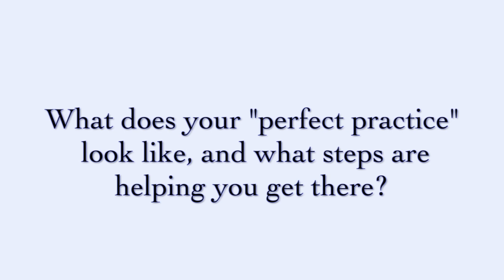Blatchford Solutions - Client Testimonial with Dr. Kerber (Part 1)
Contact Blatchford Solutions & Create Your Dream Practice

Motivation, Wisdom, and Proven Success

The common denominator for all Blatchford Solutions clients is their need for effective business guidance in their dental practices. Our dental management consulting services can even benefit clients who have successful practices, but seek a simpler and more efficient path to enhanced profitability in their business operation. We can assume that you want to achieve that same simple goal for your practice, thus the reason for your interest in the Blatchford Solutions programs. You want to streamline your practice into an uncomplicated and more rewarding business that eases the burden on you and your entire team. You want it all from your practice-nothing less- and there is absolutely no shame in that personal admission to yourself.

Dr. Bill Blatchford's team is one of the best in dental practice management business. They coach doctors and dental care staff through monthly phone-coaching of monitors, communication skills, systems, and case presentation. They are also on-site consultants as part of the Custom Coaching Program.

Blatchford Solutions is one of the top dental practice management companies and could mean all the difference for your practice. Whether you're just starting out or are trying to reach the next level, our team is here to help you realize your dreams. Remember: our goal is for you to realize your dreams, both professionally and personally.

Contact Blatchford Solutions today.